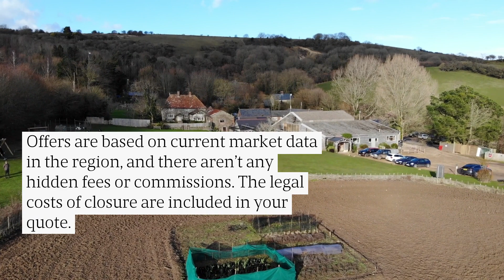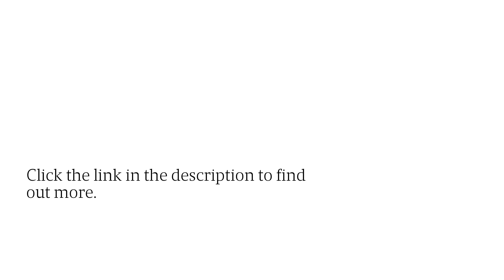Sell Vacant Florida Land In Any Condition: Fair All-Cash Offers With Fast 30-Day Closure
The cash-purchase program from Land Avion provides a fast and reliable way for Florida landowners to sell their vacant property for a fair price. for more information.